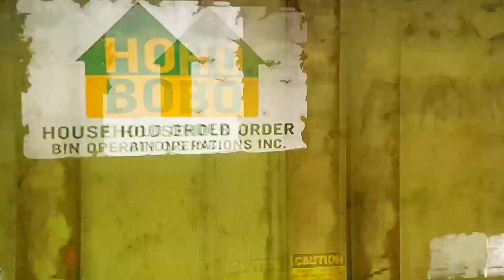GTA Online das Casino hat sich verändert [Das Casino verändert sich]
Das neue DLC in GTA Online nährt sich bald und mit der neue Event Woche [6.6.2019] kam eine kleine map update, nämlich in der Casino wird gebaut das erkennt man an der kleine Baustelle draußen vorm Casino sogar das berühmte Logo,,Coming soon" wurde mit entfernt.Das neue DLC wird wahrscheinlich entweder Ende Juni kommen oder Anfang Juli.